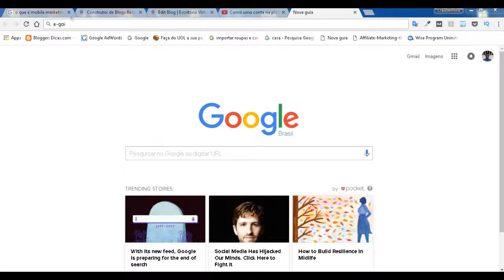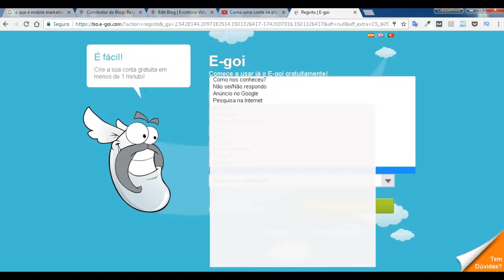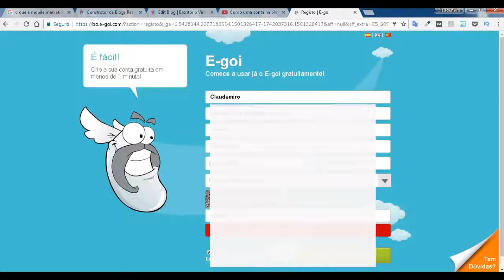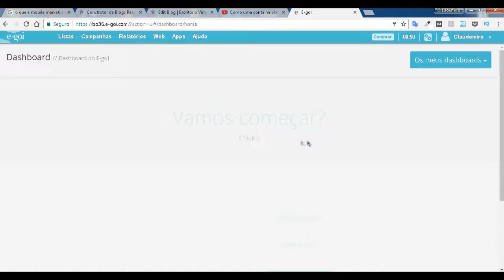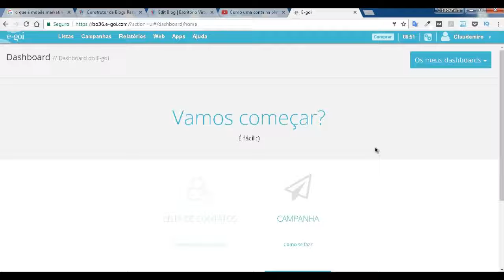Como criar uma conta na plataforma de email marketing e goi - Multicanal Brasil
► LEIA A DESCRIÇÃO! ► ACESSE O SITE DO E-GOI

► Titulo

■ Descrição
Neste vídeo você aprende Como criar uma conta na plataforma de email marketing e-goi, para envio dos seus emails em massa. O E-goi é uma plataforma que disponibiliza ate 500 contato gratuito, depois você começa pagar.

É muito importante você saber Como uma conta na plataforma de email marketing e-goi Multicanal Brasil. Mesmo que você tenha outra plataforma de email que você esteja usando. 500 contatos é um numero bom para uma lista com este tanto você já está apto a pagar uma plataforma e pode ser o próprio e-goi.

A prioridade deste vídeo e ensinar Como criar uma conta na plataforma de email marketing e-goi, para que você conheça a plataforma.